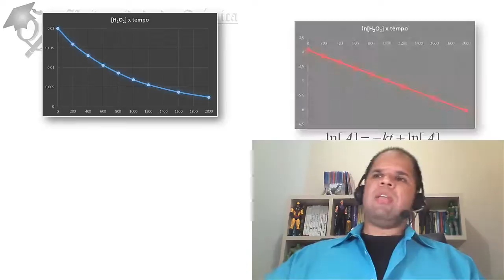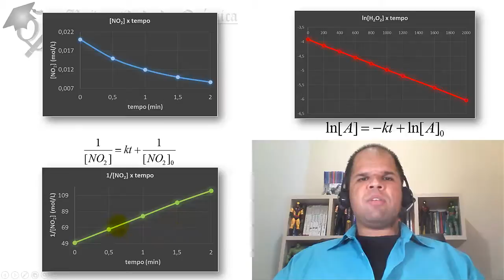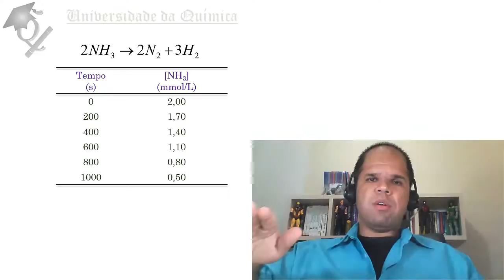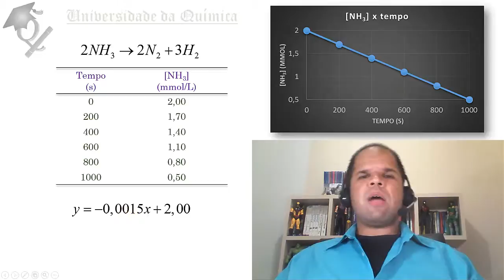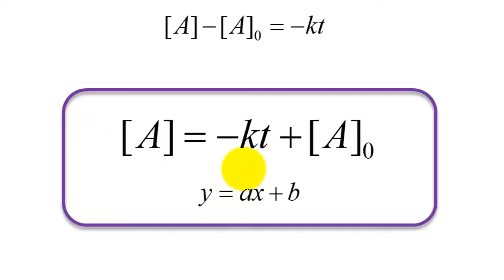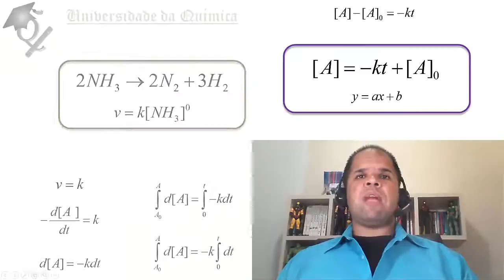Episódio 7 - Qual será sua concentração no futuro? Parte 3 (Lei de velocidade integrada - ordem 0)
Mais uma aula sobre "lei de velocidade integrada", e dessa vez para reações de ordem zero.